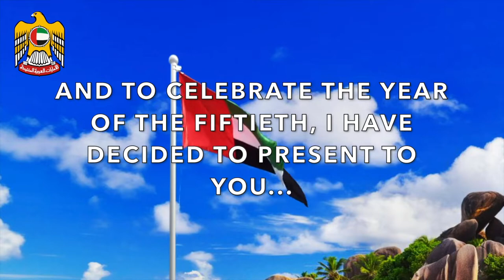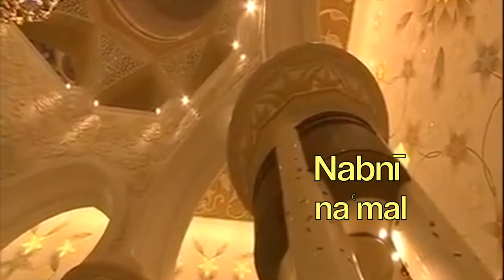🇦🇪 UAE National Anthem "Ishy Biladi" with Lyrics || Year of the Fiftieth (1080p) 🇦🇪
Hello and welcome back to another video. I finally returned to making videos after my exams are over!
Anyways, today we are celebrating National Day of the United Arab Emirates. The reason for this is to honor the ’Year of the Fiftieth’ after the last 50 years of achievements from the people in the country we trust and they will look forward to the future towards the next 50 years. I have put up the lyrics for the National Anthem, “Ishi Biladi”.